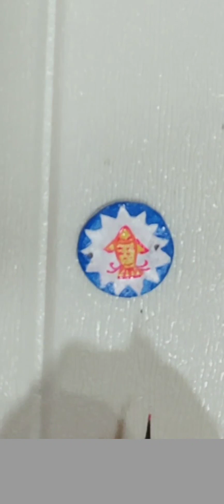camel wall hanging diy with air dry clay/mould it clay